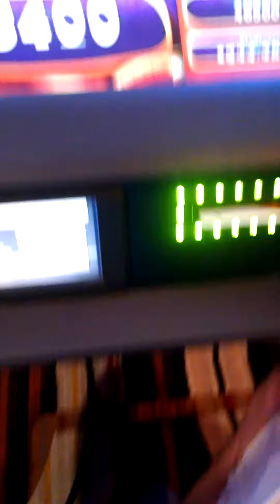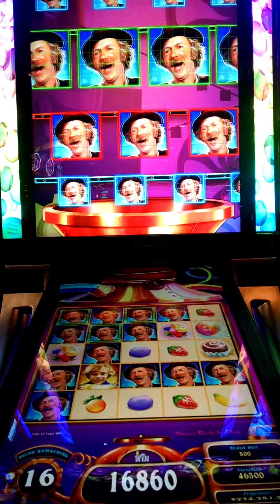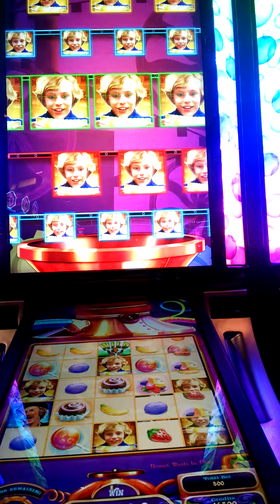Willy Wonka Slot Machine Bonus Max Bet! Big Win!